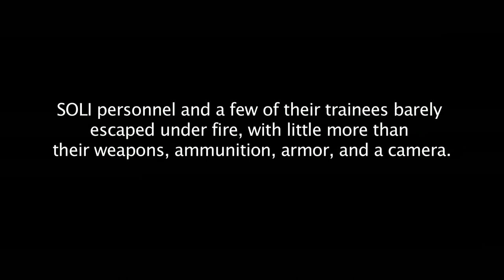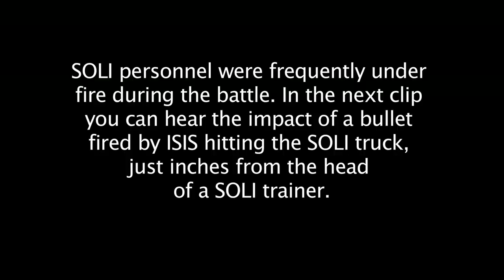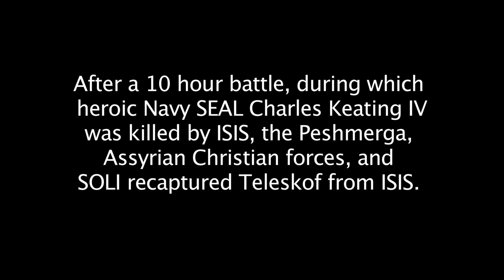Sons of Liberty International and Iraqi Assyrian Christians in combat against ISIS in Teleskof, Iraq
On May 3, 2016 ISIS attacked the town of Teleskof, Iraq where Sons of Liberty International (SOLI) has been providing free training to the Iraqi Assyrian Christians to fight against ISIS. SOLI provides free training, advising, and supplies to Iraqi Christian forces fighting against ISIS, and relies entirely on financial contributions from the public.
On May 3, hundreds of ISIS fighters launched a surprise attack shortly after dawn, using pickup trucks and an armored Humvee, heavy weapons, and suicide bombers to overrun Teleskof.
Initially they were successful, forcing the defending Peshmerga, Iraqi Assyrian Christians, and SOLI out of Teleskof.
SOLI founder Matthew VanDyke and his team barely made it out of Teleskof alive, having awoken to the sound of explosions and gunfire just before 6 AM. They had very little time to grab their weapons, ammo, armor, and a camera with low battery power, and get in the truck as other forces were already withdrawing from the town.
The SOLI team was forced to withdraw under fire, taking with them a couple of the Iraqi Assyrian Christians they had been training. There was heavy gunfire as ISIS took control of the town, and a bullet hit the truck just inches from the head of one of the SOLI trainers as they withdrew.
SOLI spent the next ten hours helping Peshmerga, Assyrian Christian forces, and a team of US Navy SEALs in the fight to retake the town from ISIS. Tragically, Navy SEAL Charles Keating IV was killed during the battle.
The SOLI team had very little battery power in their camera, but they still managed to capture some of the battle on video so that their supporters and the public can see some of the war beyond the headlines.